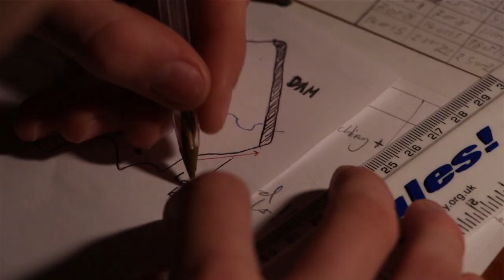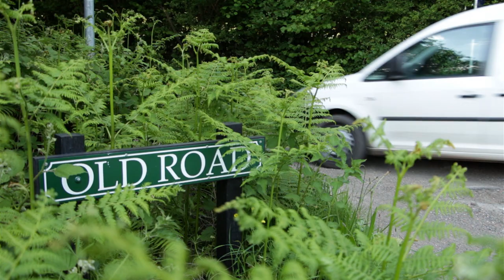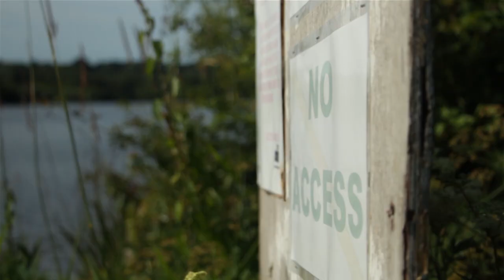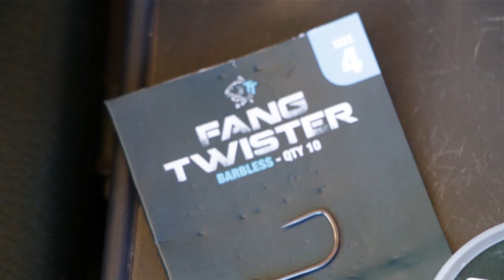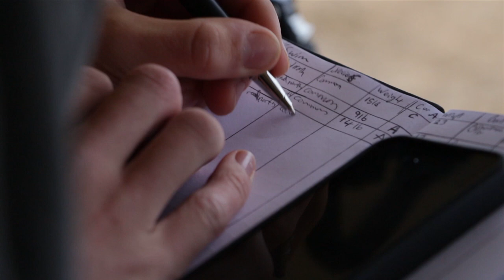CARP FISHING - RESERVOIR DIARIES - S1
Welcome to our biggest carp fishing challenge yet, the Reservoir Diaries. Fishing a 280 acre reservoir trying to catch the big carp which live there.

We first started these diaries back in late September 2014, but it was only Spring 2015 when we finally started catching carp consistently. In this video we show all the bait, rigs, tactics and locations we fished, to catch some of the best carp we have ever caught. Hope you enjoy watching!